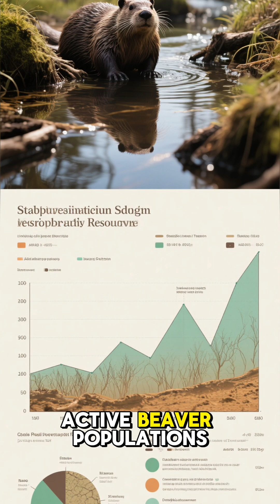The Animal That Controls the Weather!